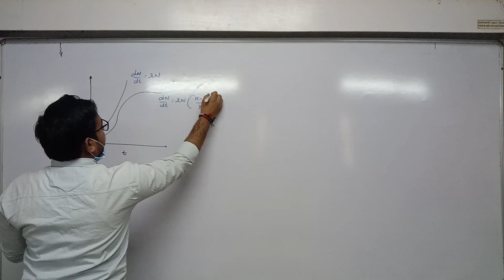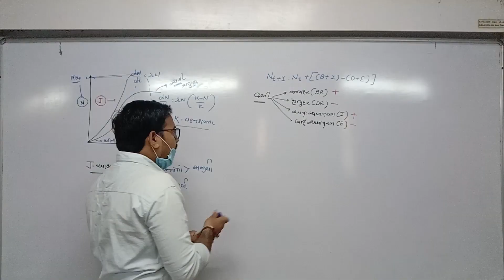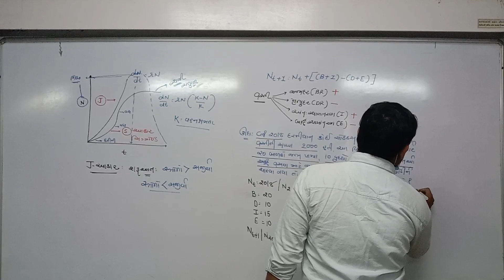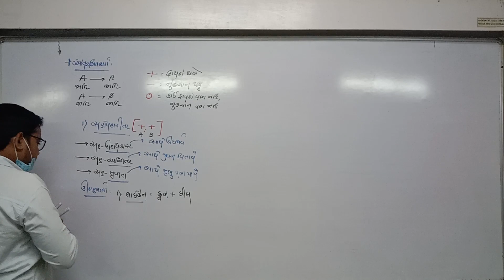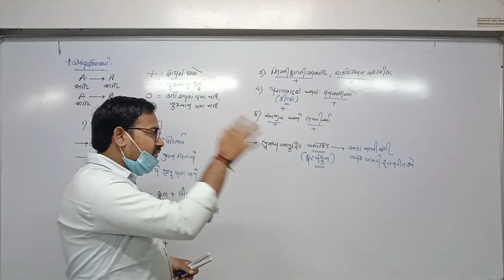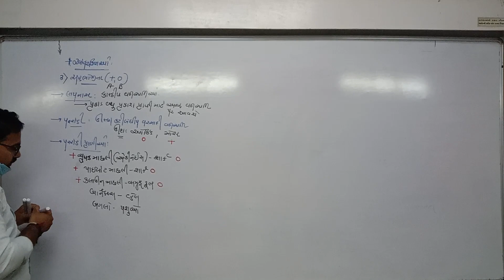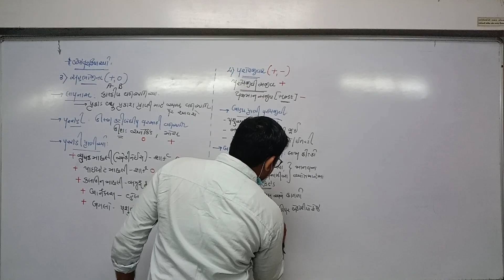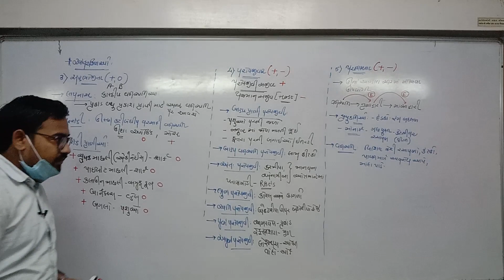STD 12th Guj Med Biology Ch 13 NEET P4